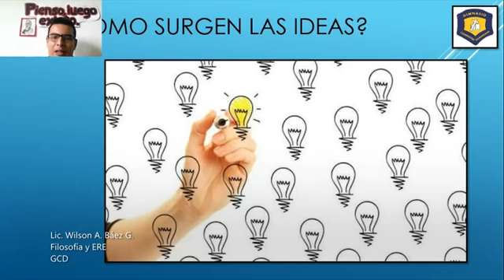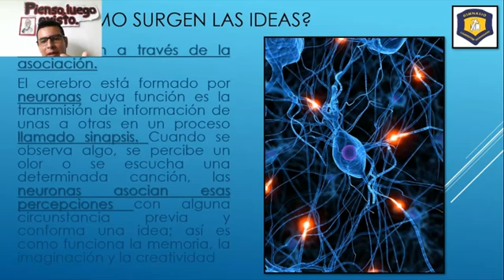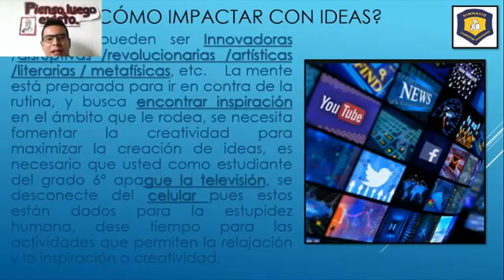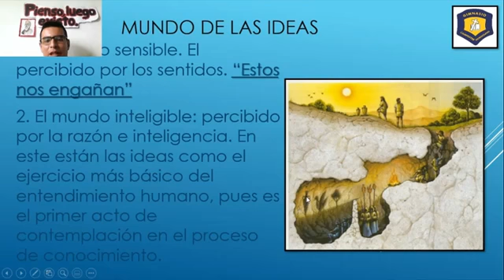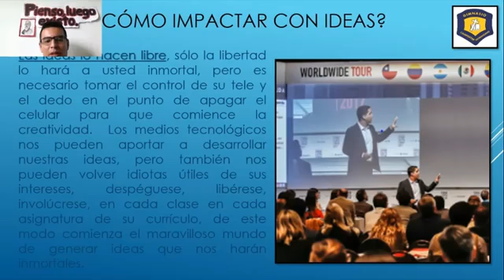COMO SURGEN LAS IDEAS FILOSOFIA SEXTO